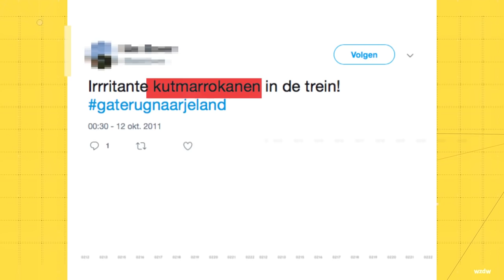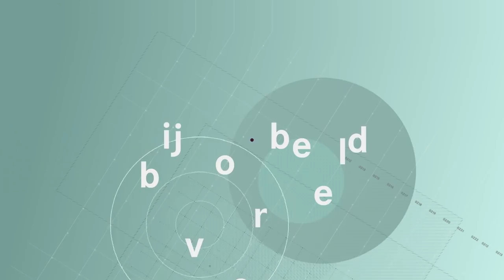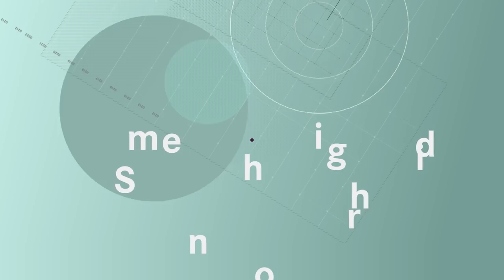Hoe kan de gemeente ervoor zorgen dat nieuwe en oude Vlamingen zich thuis voelen?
Ongeveer eenvijfde van de Vlamingen is van buitenlandse afkomst. Maar een land wordt niet vanzelf een vrolijke, bonte multiculturele mix… Oude Vlamingen voelen zich vaak niet meer thuis in hun eigen stad en nieuwe Vlamingen voelen zich niet welkom of aanvaard. Stadssocioloog Stijn Oosterlynck vertelt of steden en gemeenten iets kunnen doen om een samenhorigheidsgevoel te creëren. Wat zegt de Wetenschap hierover?